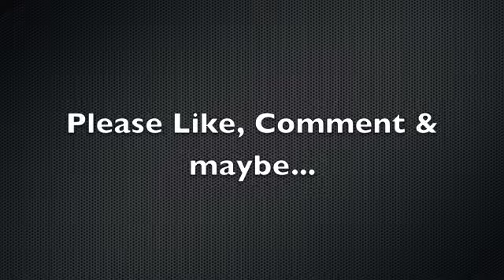THE EVILS PERPETRATED ON CUSTOMER SERVICE PEOPLE // ELENIVTV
This one is to show a little love for my fellow Customer Service folks.  You are not alone!  We treat our customers well and should be treated well in return.  Let's all be good to each other.
Love!

Most of my rantings are on twitter first, please follow!